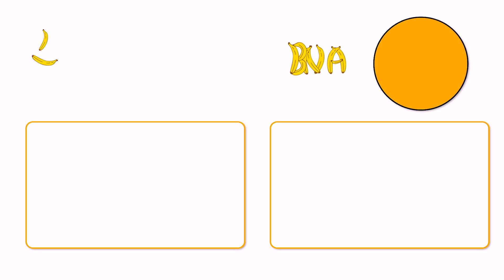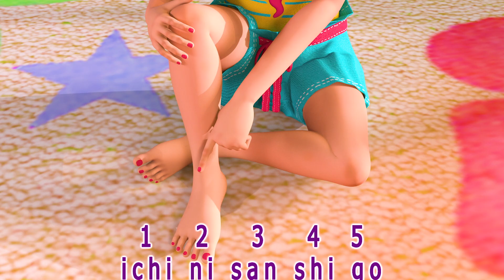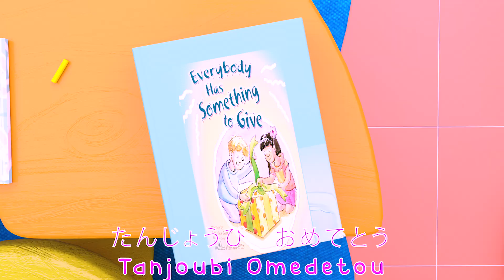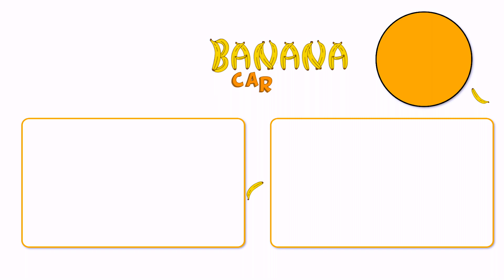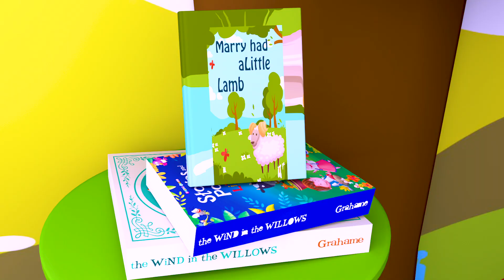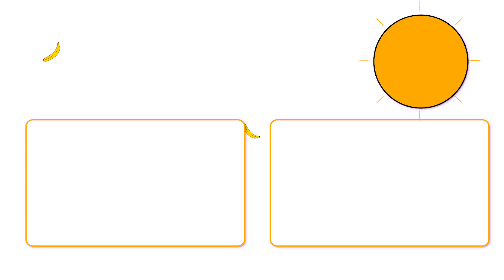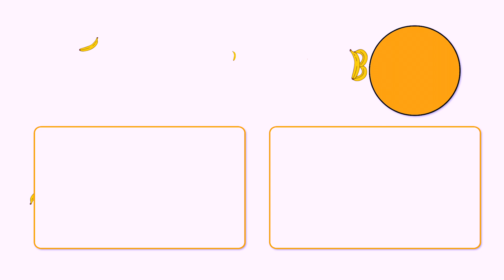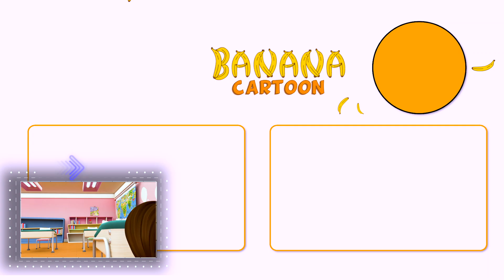子どもの歌 | 童謡 | ごっこ遊び | カラーソング 子供の歌 , 日本童謡 , 赤ちゃんが喜ぶ歌 , 童謡 , ベビーバス , 子供ユーチューブ , 「トム＆ジェリー」はらぺこあおむし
子供の歌 - サメの家族 - ちびザメ - 日本童謡 - 赤ちゃんが喜ぶ歌 - 童謡 - アニメ - 動画 - ベビーバス - 子供のユ - 子供ユーチューブ - 五匹のアヒル - サメ家族 - お誕生日 - ペッパピッグ

カラーソング 子供の歌 , サメの家族 , チビザメ , 日本童謡

恐竜イベント シューティングゲーム トリケラトプス プロントサウルス アピタ荒尾店

規律という枠組みの中で踊り狂うピカチュウ

ハロウィン イベント シューティング仕様 フランケン

カレーパンマンを怒らせる　おい！じゅたろう俺はカレーパンマンだ！♯short

新キャラ発見！？世にも奇妙なカレーパンマン型きのこ！！アンパンマンオリジナルソングをそえて

サプライズショー「カーニバル隊!公開リハーサル!!」☆ ピカチュウだけじゃない ピカチュウ大量発生チュウ！ ☆ PIKACHU OUTBREAK 2017 ダンス

虫歯のバイキンお化けとバトル 〜歯ブラシでキレイさっぱりやっつける〜

マイカラーサッカーボール（凹凸ナシ）通常色【マイカラーボール・石山】製品・サービス紹介

【ピカチュウ大量発生チュウ】散水ショー「水のカーニバル」 2017/08

春なのに・・・雪まつりだよアンパンマン！！ゆーきやこんこ、あられやこんこ、ふってはふってはアンパンマン！！【寸劇】

はらぺこあおむし harapekoaomushi no uta THE VERY HUNGRY CATERPILLAR

1日ママになってみた！　ママとめいちゃんが入れ変わっちゃった！

20170815ピカチュウお散歩中@みなとみらい ピカチュウ大量発生チュウ！

マイカラーサッカーボール（凹凸アリ）通常色【マイカラーボール・石山】製品・サービス紹介

トロピカル～ジュプリキュアカラフルビーズからマスコットを発掘★

食べる音ボトルキャンディゼリードナ

【鬼から電話】お約束を守らないとヒカキン青鬼から電話が来ちゃう！？　4種類の約束カードがもらえるまでヒカキン鬼にかけまくる！！　しつけ　教育　青鬼　4歳

【アンパンマン】キャラ5変化アンパンマンショーで顔がかわれば元気100倍！赤ちゃんが喜ぶ&泣き止む&笑う動画

モルカー アンパンマン おもちゃ 謎の箱から手が出てきて皆吸い込まれちゃった💦ポテト！皆を助けて！！！【どりーみーきっずちゃんねる】

人気童謡まとめ 連続再生 | 子どもの歌 | 童謡 | パパのおけがをお世話しよう | お世話ごっこ | 子どもの歌 | | 童謡 積み木で遊ぼう | 子どもの歌 | 童謡 | スーパージョジョ

かわいい豚の色の描き方

トゥトゥトゥ💃ダンスパーティー💃Baby Shark Finger Family | 子ども向け童謡 詰め合わせ | 子どもの歌 | 童謡 | スーパージョジョ | Super JoJo

怖がらないで！ちび兵士さんがまもってくれるよ！ | 子どもの歌 | 童謡 | スーパージョジョ | Super JoJo

車をきれいに洗おう🚗 | 子どもの歌 | 童謡 | スーパージョジョ | Super JoJo

ぼくとクモダンスしてみない？💃Itsy Bitsy Spider | 子ども向け童謡 詰め合わせ | 子どもの歌 | 童謡 | スーパージョジョ | Super JoJo

歯がグラグラする！ | 生活習慣の歌 | 子どもの歌 | 童謡 | スーパージョジョ | Super JoJo

アンパンマン 2021【 それいけ! アンパンマン 】 はじめ

すぐ寝ちゃう】ママへ贈る 赤ちゃんがねむる音楽2nd♫

赤ちゃんが聴いてウトウト・・・そして、ぐっすりスヤスヤ寝ちゃいます♪
全曲「えぞらえほん」のオリジナル。
安心して赤ちゃんを寝かせられる音楽をお試しください。
（音の出るCMは途中にありません）

よう |  | 子ども向け童謡 詰め合わせ | 子どもの歌 | 童謡 |

お誕生日おめでとう - 童謡と子供の歌  - ユーチューブの最も見られているビデオ-  人気がある童謡コレクション -子ども向け童謡 詰め合わせ - 子どもの歌 - 童謡 ナナ漫画 日本バナナ漫画

ねているの ポテトふたつ★わたしのポテト - ユーチューブの最も見られているビデオ- 人気がある童謡コレクション -子ども向け童謡 詰め合わせ - 子どもの歌 - 童謡 ナナ漫画 日本バナナ漫画

ポテトひとつ、ポテトふたつ★わたしのポテト  - ユーチューブの最も見られているビデオ-  人気がある童謡コレクション -子ども向け童謡 詰め合わせ - 子どもの歌 - 童謡 ナナ漫画 日本バナナ漫画

ジムの中心でもったいないを叫ぶ（30秒Ver.）篇 字幕有

映像・動画素材　サッカーボール Aカラー

【アンパンマン】キャラ5変化アンパンマンショー☆みんなの応援で元気100倍！赤ちゃんが喜ぶ&泣き止む&笑う動画

カラーソング 子供の歌 , サメの家族 , 日本童謡 , 赤ちゃんが喜ぶ歌 , 童謡 , ベビーバス , 子供ユーチューブ , 五匹のアヒル , サメ家族 - お誕生日 ,「トム＆ジェリー」

参加型ヘアケアメディア「カペリ」紹介動画

イーブィを進化させるべきか？ポケモントレーナーの決断を描く物語 ミュージカル風ポケモンショー ピカブィ【ポケモン】

踏切と電車がいっぱい♪Full of railroad crossings and trains.

【赤ちゃんが泣きやむ】シナぷしゅ公式21/04/15│テレビ東京ｘ東大赤ちゃんラボ│赤ちゃんが喜ぶ知育の動画

4ｋ ♫こいのぼり♫せいくらべ 五月のこどものうた。歌詞付き

おかあさんといっしょ　木曜日 20210304

色々なパトカーを風の強い日本の庭で探す！ Find Various Police Cars in the Windy Japanese Garden !!

Super JoJo TV-LIVE●人気童謡まとめ 連続再生 | 子どもの歌 | 童謡 | スーパージョジョ | Super JoJo

 डी एनीमेशन नर्सरी राइम्स, कहानियां और लघु फिल्मों, भक्ति वीडियो गाने (एलबम) अंग्रेजी, तेलुगू, हिंदी, तमिल, कन्नड़, मलयालम, बंगाली, मराठी आदि में क्लिप

नंबर सांग - न्यू सार्ट वर्ज़न - बच्चों के लिए गिनती वाले गाने

Banana Cartoon(バナナカートゥーン)日本語チャンネルです。
私たちは1歳から3歳までのお子様を持つ家庭を対象とし、楽しみながら学ぶことができる視聴コンテンツを提供しております。
お父様とお母様の子育て支援及び好奇心高く、冒険精神豊かなお子様が楽しく、自信を持って成長できるように、私たちは赤ちゃんLili(リリ)とその家族の暖かい物語にオリジナル童謡などの豊かな音楽要素と高画質3Dアニメーションコンテンツ、リズムを組み合わせました。そして、私たちはご両親様もお子様と一緒にご視聴することをお勧めいたします、私たちと共にお子様の成長を暖かく見守って行きましょう。

「トム＆ジェリー」

アンパンマン 2021【 それいけ! アンパンマン 】Let's Go! Anpanman Anime はじめ VOL 963

[オドモン] RADWIMPSがあの「ちゅっちゅるー」を新たな曲に | オドモTV | NHK

モルカー アンパンマン おもちゃ 皆が大きなワニさんに食べられちゃった💦ポテト！皆を元に戻してあげて！【どりーみーきっずちゃんねる】

4ｋ ♫こいのぼり♫せいくらべ 五月のこどものうた。歌詞付き

8話 人の話を奪う人

赤ちゃんハイハイレース（2020年1月）

【アップリカ】赤ちゃんのからだとチャイルドシート 大切なお話

ピカピカのランドセルにマスク　福岡市立小で入学式

トムが仕掛けた“ピタゴラスイッチ”な罠で、ジェリーがピンチ！？　映画『トムとジェリー』

「トム＆ジェリー」

映画『トムとジェリー』本編映像（Mouse Trap編）

ガチランクマッチ！！２9勝９敗〜【トムとジェリーチェイスチェイス】

トムとジェリーを見ながらお留守番してる猫がかわいすぎたw

映画『トムとジェリー』15秒CM（ストーリー編） 大ヒット上映中！

映画『トムとジェリー』15秒CM（大嫌いだけど、好き編） 大ヒット上映中！

バーチャルYouTuberのメイです！【ゆっくり実況】【ゆっくり茶番】

実写版『トムとジェリー』メイキング&コメント映像

猫vsねずみ！『トムとジェリー』の対戦ゲームがアツ可愛い！！【トムとジェリー:チェイスチェイス】

パンダのロボットキッチン★宇宙船でクッキング🍜キキの実況動画第1弾 | 子供向けゲームアプリ | 赤ちゃんが喜ぶ動画 | ベビーバス| BabyBus

たべもの☆冷たいおいしいジュースはいかがですか☆子供向け知育動画 | 赤ちゃんが喜ぶ歌 | 子供の歌 | 童謡 | アニメ | 動画 | ベビーバス| BabyBus

たべもの☆ハンバーガー☆子供向け知育動画 | 赤ちゃんが喜ぶ歌 | 子供の歌 | 童謡 | アニメ | 動画 | ベビーバス| BabyBus

変な人が近づいたら大声でみんなに知らせて！★自分をまもろう | 子供向け安全教育 | 赤ちゃんが喜ぶ歌 | 子供の歌 | 童謡 | アニメ | 動画 | ベビーバス| BabyBus

たべもの☆スペシャルデザートを作ってみよう☆子供向け知育動画 | 赤ちゃんが喜ぶ歌 | 子供の歌 | 童謡 | アニメ | 動画 | ベビーバス| BabyBus

怒ったときにはどうすればいいのかな | 人気童謡まとめ | 赤ちゃんが喜ぶ歌 | 子供の歌 | 童謡 | アニメ | 動画 | BabyBus